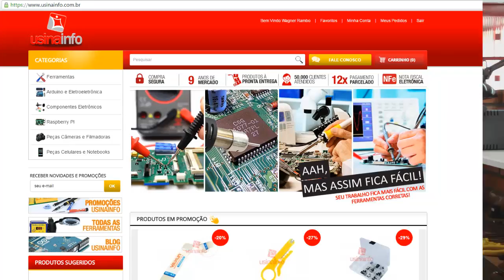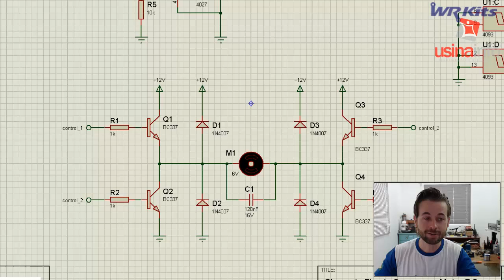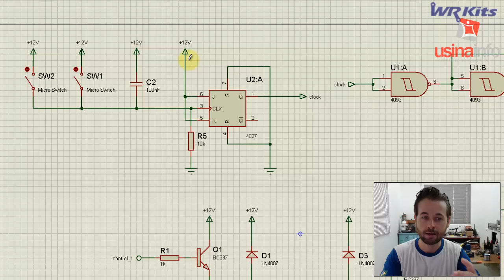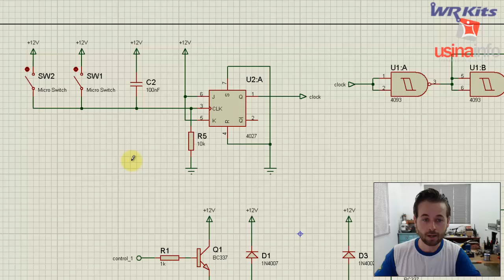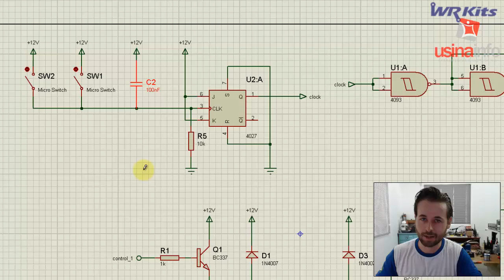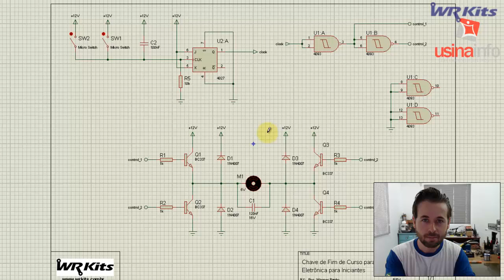MOTOR DC COM CHAVE DE FIM DE CURSO | Eletrônica para Iniciantes #050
Mais um projeto bem interessante aproveitando nossa ponte H! Controle de motor com chave de fim de curso!